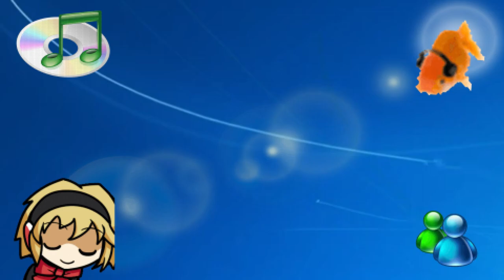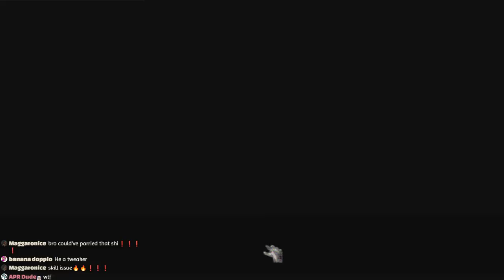Disillusion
me when they lace my stuff with lsd